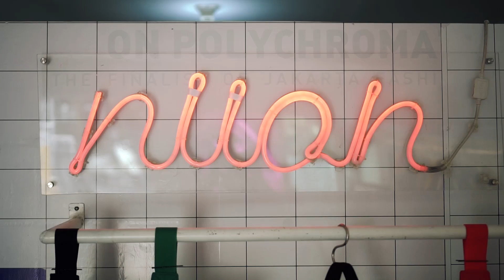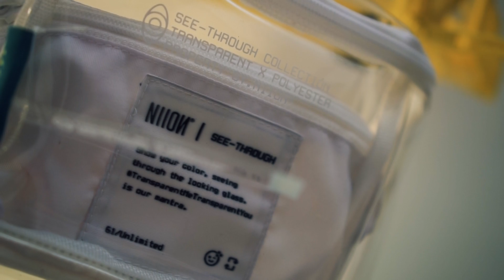BusinessTalks with Adit Yara | CEO of Niion Indonesia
Halo! Balik lagi di konten BusinessTalks Monkeysquad! kali ini kita bakal ngobrol-ngobrol bareng ceo dari salah satu brand besar dari Bandung yaitu Adit Yara dari Niion Indonesia.

penasaran? langsung tonton videonya sampe abis!